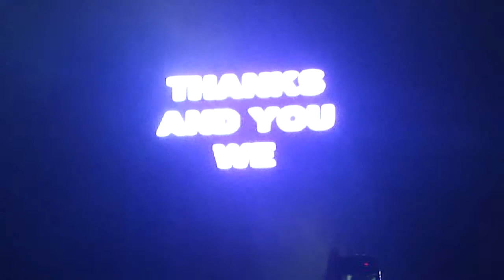Above & Beyond DANCE VALLEY - the end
Above & Beyond plays " From the Earth" to end an amazing set at Dance Valley 2011